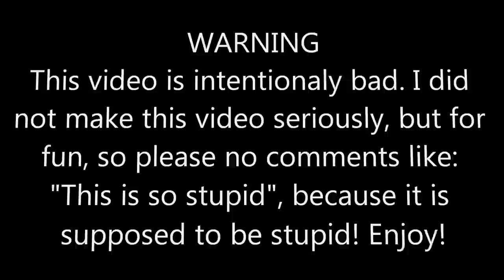100 Subscriber Special